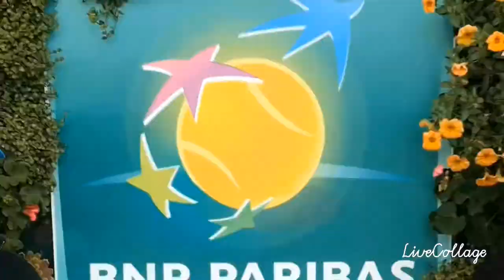Watching My 3rd Idol Novak Djokovic in Person✅👍🎾😍 Indian Wells 2019